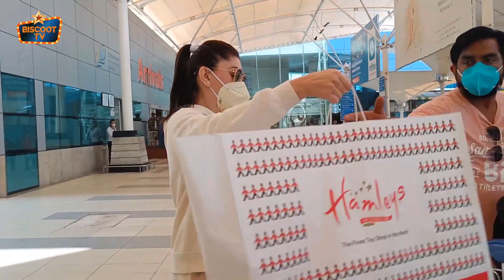Why 'Kaanta Laga' Fame Shefali Jariwala Disappeared After Her Initial Success ?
Shefali Jariwala rose to fame with her music video Kaanta Laga in 2002. She was not seen in many projects after that. The actress recently revealed about the reason for not working a lot as she was dealing with epilepsy seizures. The actress shared in the interview about her struggles with her health issues and getting back to work.